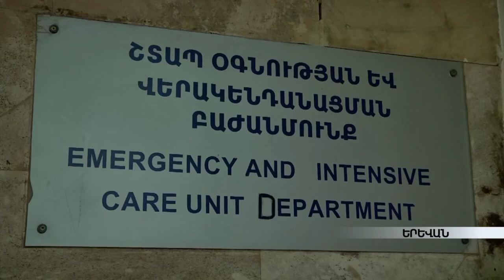Արտակարգ դեպք Երևանում՝ ինքնաշեն բեռնատար վերելակը գլորվել է ձորը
Արտակարգ իրավիճակների նախարարության տեխնիկական անվտանգության կենտրոնը կազմել է դժբախտ դեպքի տեխնիկական քննության հանձնաժողով, որը 4 օրում կպարզի դեպքի հանգամանքներն ու պատճառները և կտա վերջնական եզրակացություն: